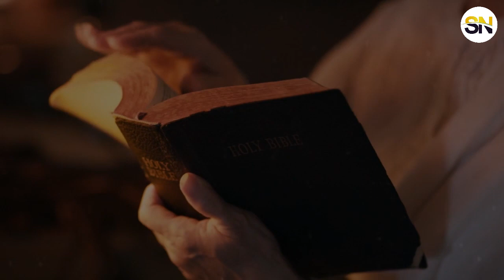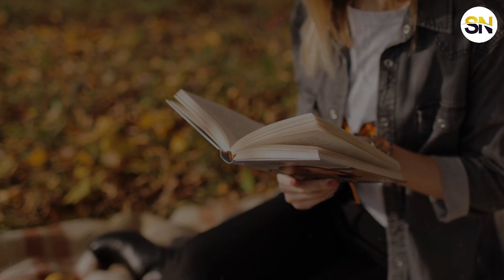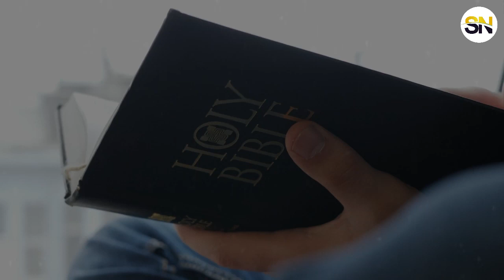HOW TO RECEIVE PRAYER POWER || APOSTLE EDU UDECHUKWU